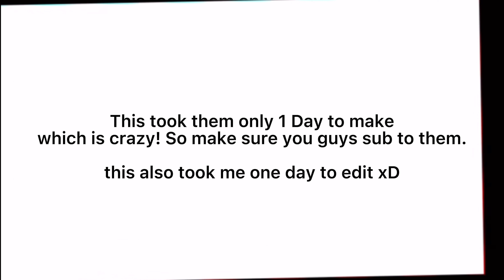I edited the music video "Waifu Land" by @Koryin x Noah Kimm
Hello!

😃 Sub goal this month: 300!